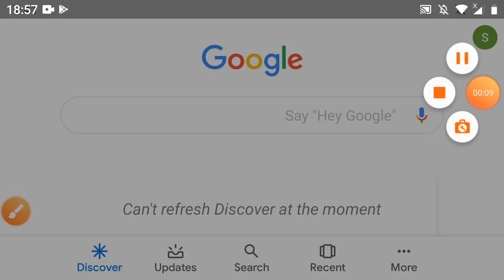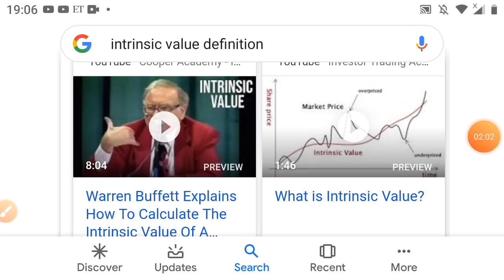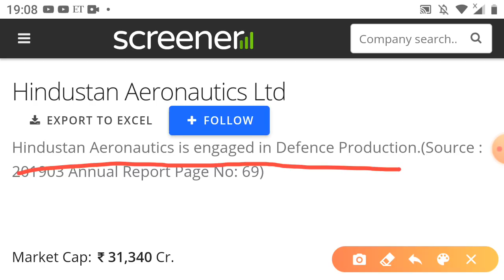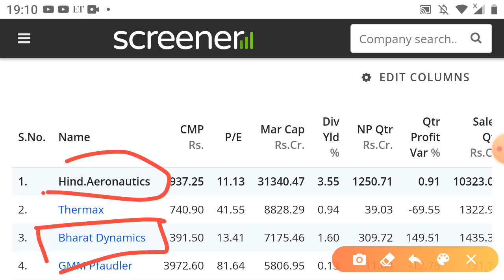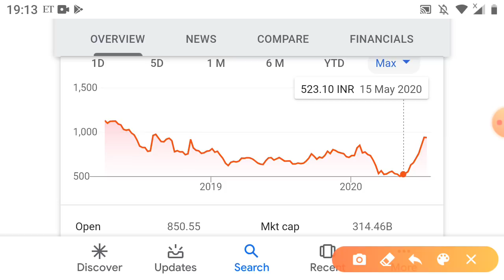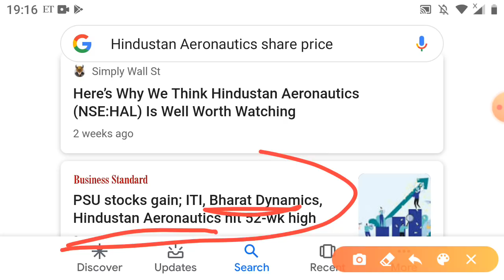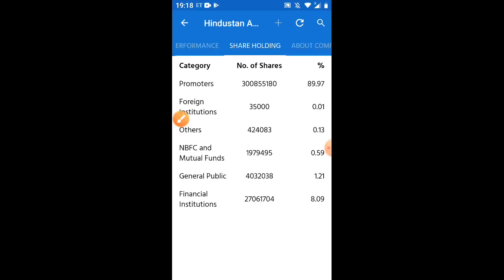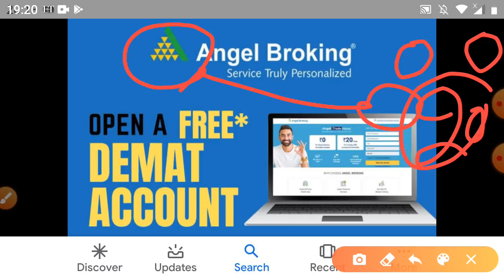01 शेयर सपने में भी मत बेचना जब-तक पैसा डबल ना हो मजा नहीं आता ₹2000 से शुरू